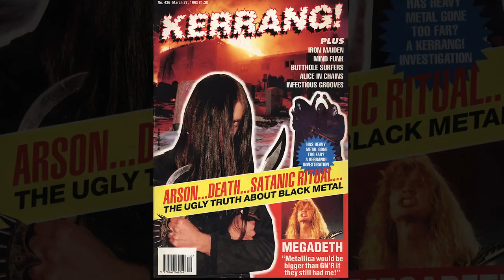IHSAHN on the Making of Emperor's Anthems to the Welkin at Dusk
Ihsahn opens up about the early years of Norwegian Black Metal and its effect on the recording of Emperor's 1997 album Anthems to the Welkin at Dusk.

For more news and features on your favourite rock artists,